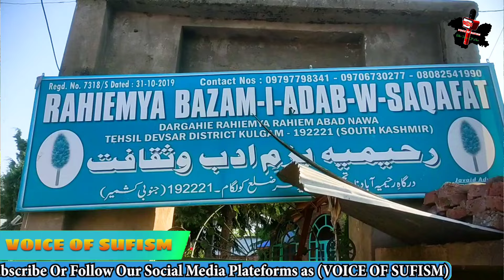Bazm e Twareekh | Episode 03 | Faqeer Hezrat Rahim Soub Bend Ra | At Devsar Kulgam| His Life History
bhatamin
klamesouchkral soub
sufisongs
Asalamualikum friends